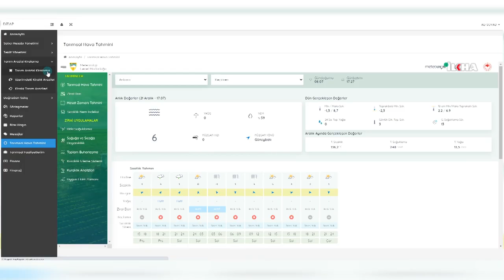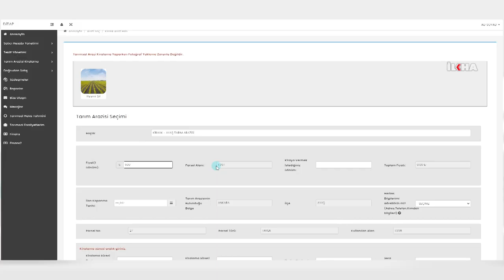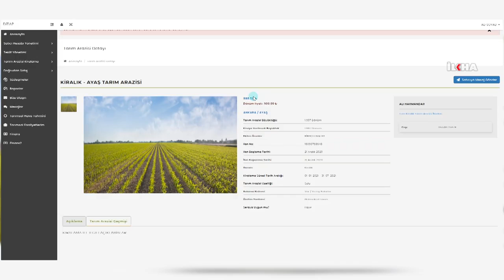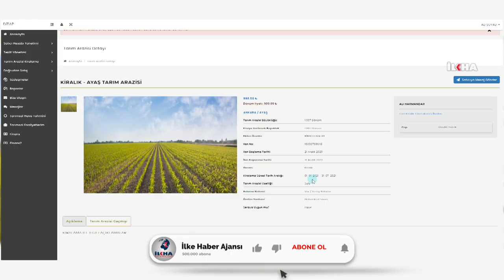Tarım arazileri artık dijital ortamda kiralanabilecek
Tarım ve Orman Bakanlığı, âtıl tarım arazilerini üretime kazandırmak için hayata geçirdiği Dijital Tarım Pazarı (DİTAP) ile âtıl tarım arazilerinin üretime kazandırılmasının hedeflendiğini açıkladı.

Tarım ve Orman Bakanlığı, âtıl tarım arazilerini üretime kazandırmak için yeni bir uygulamayı hayata geçirdi. Uygulama sayesinde hem âtıl tarım arazilerinin üretime kazandırılması hem de arazi sahibinin gelir elde etmesi hedefleniyor.

Tarım ve Orman Bakanlığı, dijitalleşme kapsamında, çeşitli gerekçelerle atıl olabilecek arazilerin üretime kazandırılması için Dijital Tarım Pazarı (DİTAP) platformunda tarım arazileri kiralama modülünü kullanıma sundu.